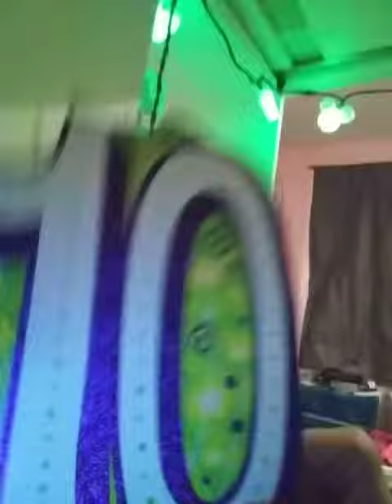Alaiah is my brosky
Are you my brosky